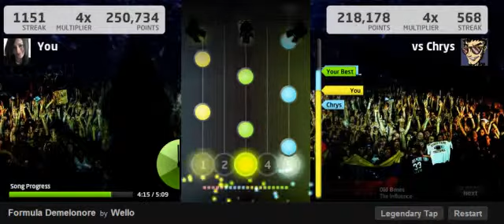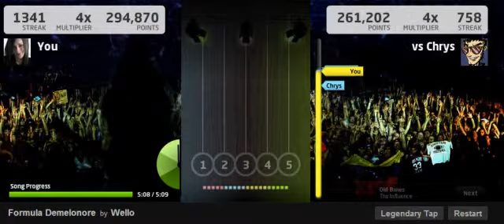[Jamlegend] Formula Demelonore by Wello Legendary 100% FC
[Jamlegend] Formula Demelonore by Wello Legendary 100% FC by Angie